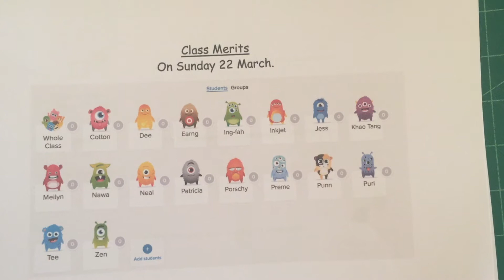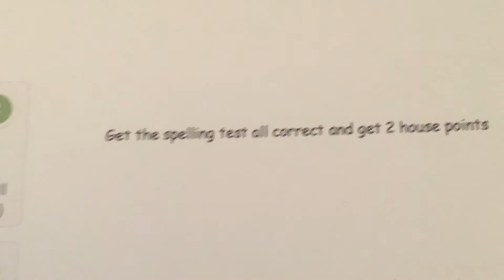House Points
We will continue to use Class Dojo